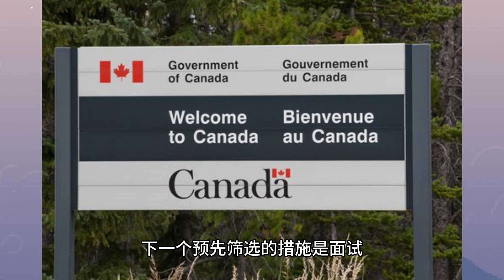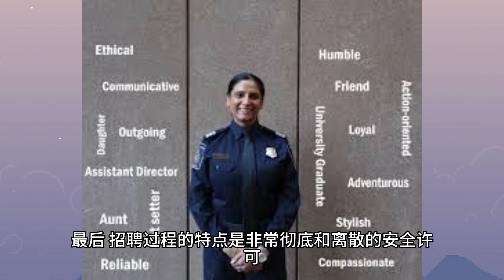担任加拿大边境服务局官员 | working as a Canadian Border Service Officer